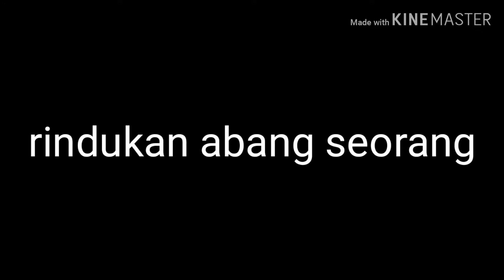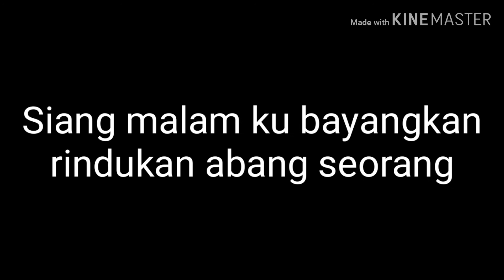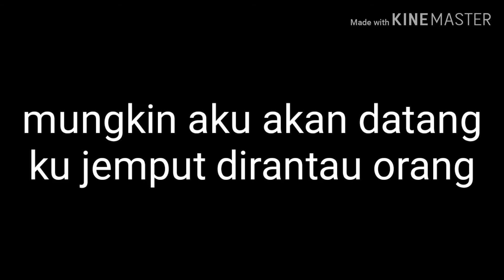KAROKE Abang Roni Versi TERNODA musik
Bang Rony

Aduh abang Rony, pulanglah oh abang
Sudah tiga bulan aku kau tinggalkan
Tak tahan rasanya menangguhkan rindu
Rindu tuk bertemu, bercanda bersama, aduh abang Rony

Siang malam ku bayangkan, rindukan abang seorang
Sedang erat kasih sayang, diriku engkau tinggalkan
Jika abang tidak pulang, akhir bulan yang kan datang
Mungkin aku akan datang, ku jemput dirantau orang

Mungkin aku akan datang, ku jemput dirantau orang, aduh abang Rony

musik karoke karauke karaoke Dangdut Tarling cirebon Cirebonan dermayu dermayon no vocal vokal tanpa vocal vokal